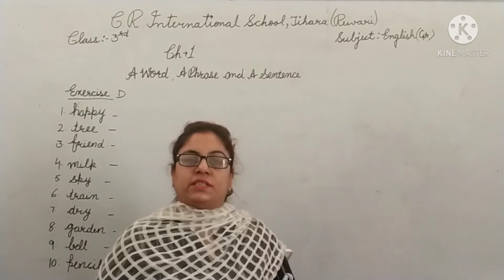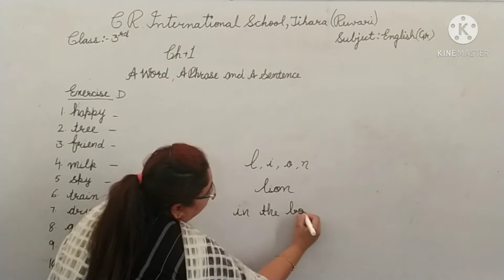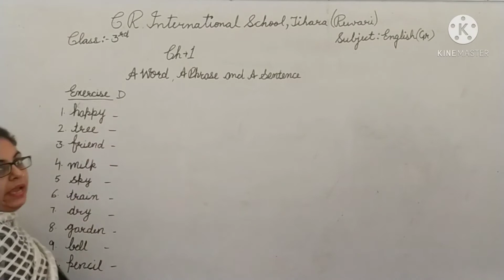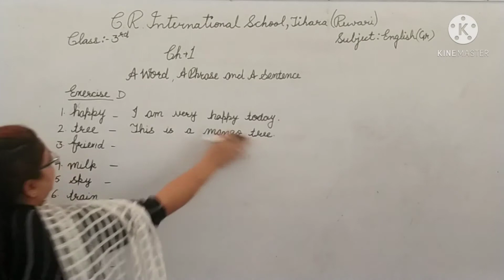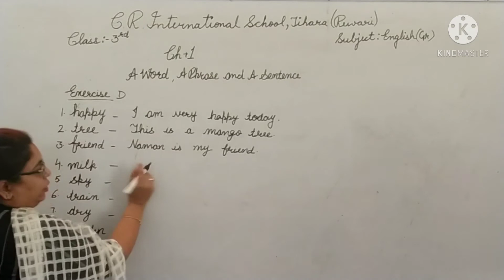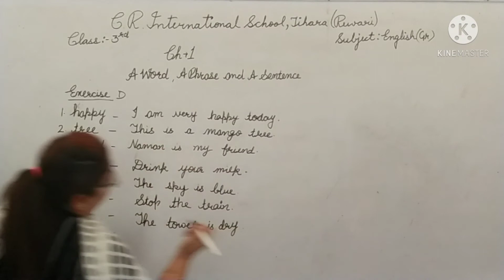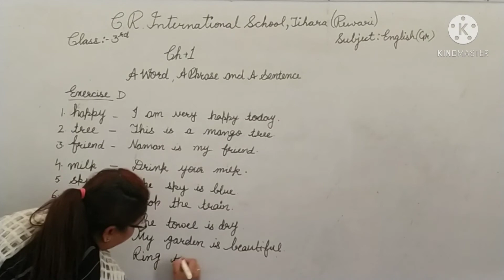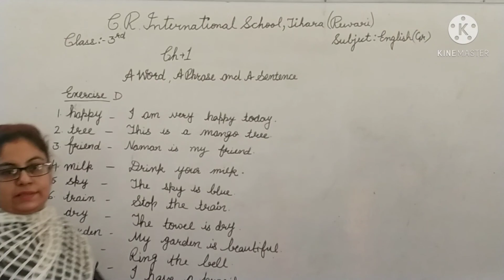Ch-1 book exercise D of English Grammar